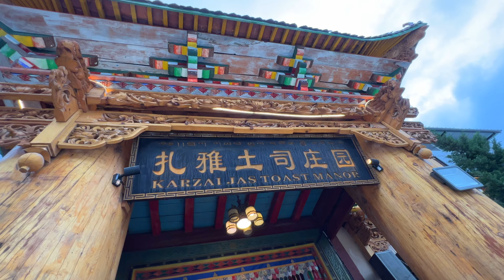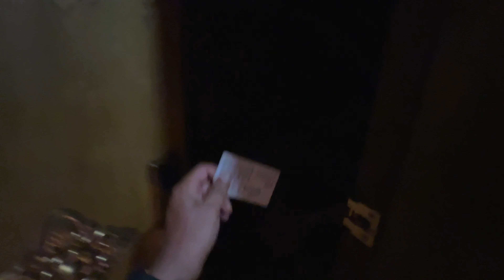EATING WITH ASIAN UNIQUE TRIBE [Best ever food review show] how tribal people eat? my Food Reaction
Eating with unique Asian Tribe. this is the Best ever food review show [unsung tribal in Asia] how do tribal people eat?
in this video, ill be showing you the unique tribe of Yunnan China in Shangri la. you would see how there this unique tribe in Asia eats the food and how they serve the food in the restaurant. this unique food culture i captured in Shangri la in Yunnan province in China. Asia is very rich for its unique tribes and the tribe culture in Asia is very old and historic. in this video, you will also see the hotel room tour in Yunnan China. The hotel tour is really amazing I like the hotel rooms in China. this is the best ever food review show china.

best VPN for China and for all around the world